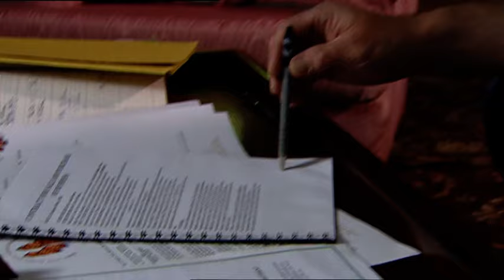Emmerdale 6th July 2005